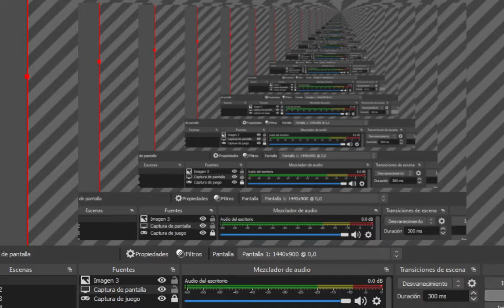the firt version of friday night funkin